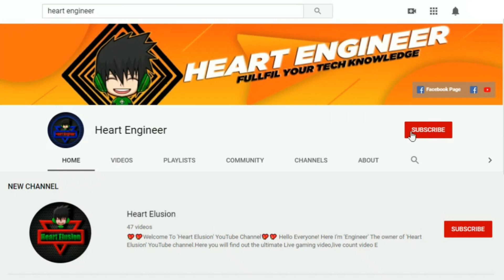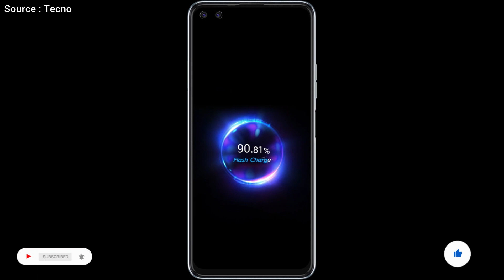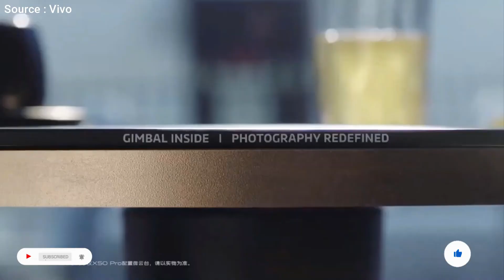Vivo V20 Specification Review In Bangla | Vivo Upcoming Phone 2020